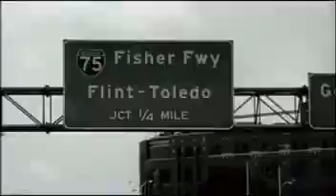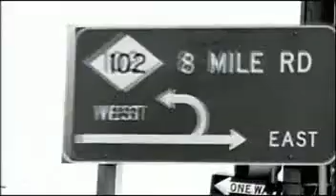D12 Shit On You